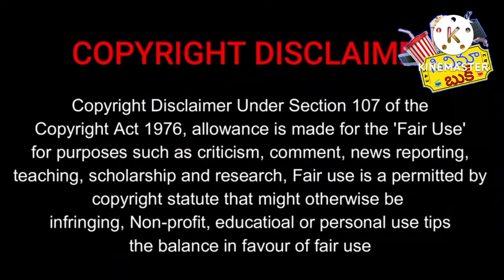All New UpDates || Rc - 15 , Salaar , Liger , Pushpa - 2 , Animal ,Rudran , Vicram ,Major ,Worrior ,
@CINEMA BOOK 143

హలో ఫ్రెండ్స్ అందరు ఎలా ఉన్నారు...

నేను మీ ఫ్రెండ్ - ( రియాజ్ )

మీలో ఎవరైనా మన ఛానెల్ లోని వీడియోస్

కొత్తగా చూస్తుంటే మన ఛానెల్ నీ

" SUBSCIBE " చేసి నన్ను సపోర్ట్ చెయ్యండి.

ముందు ముందు ఇంకా ఎన్నో మంచి వీడియోస్

వస్తున్నాయి. Get Ready To See.

Like .Share. Coment. plz.